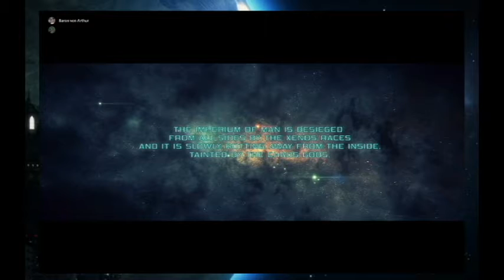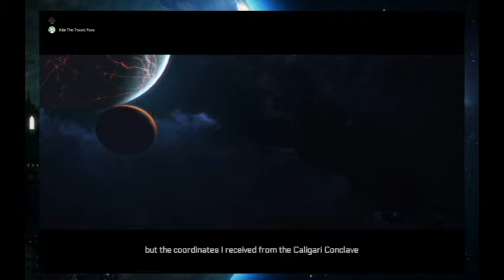Warhammer 40K Inquisitor #1: References Galore (ft. KiloCharlie)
NEEERRRRRRDS!!